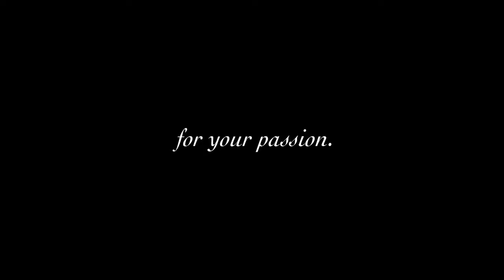Canon EOS - Shoot My Best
How far will you go for that perfect shot? Witness the great lengths some people go to capture that photo perfect moment and see how versatile Canon cameras can be. Be inspired to shoot your best in any environment!